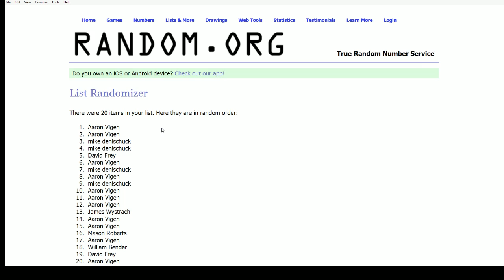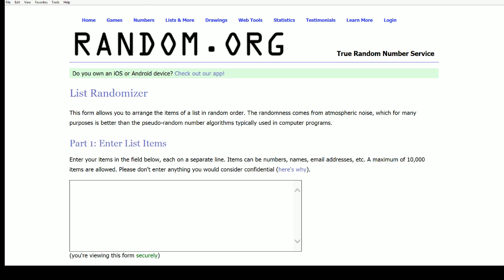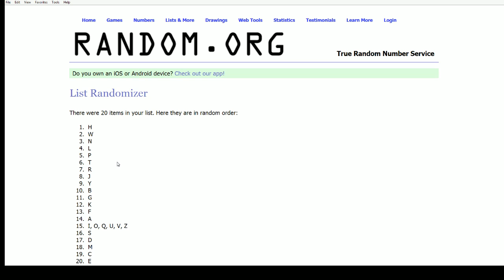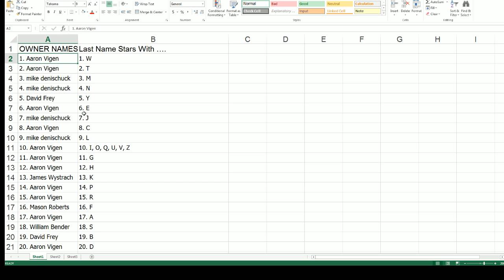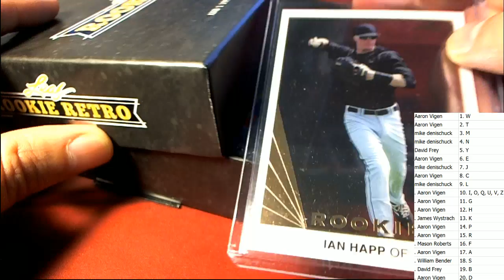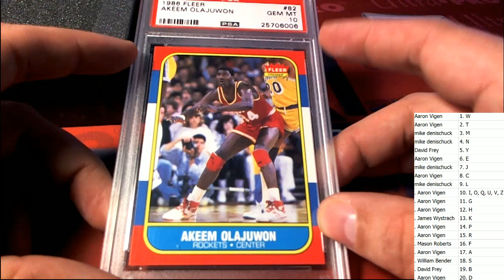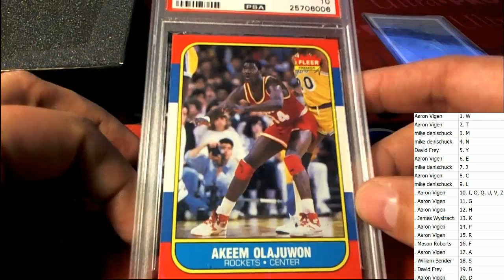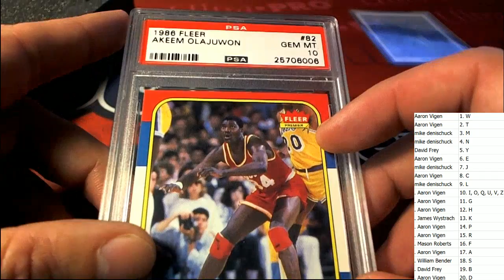2016 Leaf Rookie Retro Box ID LRR204